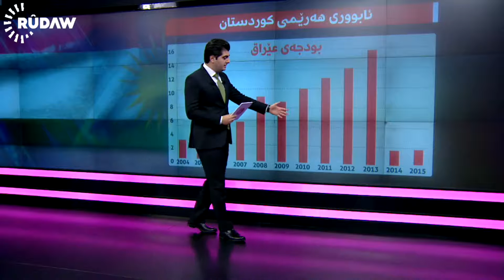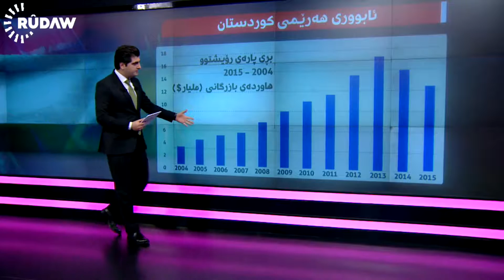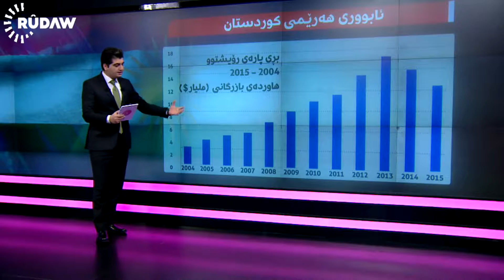بەژمارە و گرافیك؛ لە 2004 ەوە چەند پارە هاتووەتە هەرێمی كوردستان؟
لە ساڵی 2014 دا بڕینی بودجە لەلایەن حکومەتی عێراق، هۆکاری سەرەکی دروستبوونی قەیرانی دارایی بوو لە هەرێمی کوردستان، لەدوای دروستبوونی قەیرانەکەش پارە لە هەرێمی کوردستان کەمی کرد، ئەمەش بووە پرسیاری بەشێکی زۆر لە هاونیشتمانیان: لە ساڵی 2014 بودجە بڕدرا، ئەی ئەو پارەیە چی لێهات کە لە 2003 وە تاوەكو 2014 هاتبووە هەرێمی کوردستان؟ بە گرافیک و بە ژمارە وڵامی ئەم پرسیارە دەدەینەوە.

پێش سەرهەڵدانی قەیرانی دارایی سەرچاوەی سەرەکی داهاتی هەرێمی کوردستان بودجە بوو، کە لە ساڵی 2004 دا زیاتر لە 3 تریلیۆن دینار بوو، لە ساڵی 2007 دا بۆ 6 تریلیۆن دینار زیادیكرد و لە ساڵی 2013 دا بەرزترین ئاستی تۆمارکرد کە نزیکەی 15 تریلیۆن دینار بوو.

کۆی ئەو بودجەیەی لە 2004 وە تاوەكو 2015 هاتووەتە هەرێمی کوردستان، 89.75 تریلیۆن دینارە کە دەکاتە 75 ملیار دۆلار، جگە لە پارەی بودجە بە قەبارەی 10 ملیار دۆلار وەبەرهێنانی بیانی لە هەرێمی کوردستاندا ئەنجامدراوە، وەبەرهێنانەكەش لە سێکتەرە جیاوازەکانی وەک پیشەسازی، خانووبەرە، کەرتی دارایی و بانکی كراوە.

ئەمە جگە لەوەی پێش قەیرانی دروستبوونی دارایی لە 2007 ەوە تا 2013 بە بەهای 9.71 ملیار دۆلار نەوت لەڕێگەی تانکەرەوە فرۆشراوە، کە تێکڕای داهاتی نەوت لە 2007 ەوە تا 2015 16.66 ملیار دۆلاری ئەمریکی بووە.

سوودێکی ئەوتۆلە كۆی ئەو پارەیە نەبینراوە، چونکە 60% ی بۆ مووچە خەرجکراوە، 30% ی بۆ وەبەرهێنان و بودجەی پارێزگاکان و، 10% ی بۆ کۆمەڵێک خەرجی دیکە.

بەمشێوەیە زۆربەی ئەو پارەیەی هاتووەتە هەرێمی کوردستان دووبارە چووەتەوە دەرەوەی هەرێم، لەڕێگەی کڕینی خواردن، جلوبەرگ، کڕینی ئۆتۆمبێل، جوانکاری ماڵان، مۆبایل و سەرجەم پێداویستییە سەرەکییەکان و جوانکارییەکانی هاونیشتمانیان.

لە ساڵی 2004 دا زیاتر لە 3 ملیار دۆلار چووەتە دەرەوەی هەرێمی کوردستان بۆ هاوردەکردنی کاڵا، لە ساڵی 2013 دا بڕەکە بۆ 16 ملیار دۆلار بەرزبووەتەوە، ئەمە مەرگی ئابووری هەرێمی کوردستانە.

لە 2004 تا 2015، بڕی 113.177 ملیار دۆلار چووەتە دەرەوەی هەرێمی کوردستان بۆ کڕینی کاڵا، لە 2013 دا 3.4 ملیار دۆلار چووەتە دەرەوەی هەرێمی کوردستان بۆ کڕینی ئوتۆمبێل، زیاتر لە یەك ملیار دۆلاریش بۆ کڕینی مۆبایل رۆیشتووە.

لە ساڵی 2014 دا لەگەڵ بوونی قەیرانی دارایی زیاتر لە یەك ملیار دۆلار بۆ کڕینی سەوزە و میوە رۆیشتووە، 1.4 ملیار دۆلار بۆ کڕینی خۆراک و خواردنەوە و جگەرە رۆيشتووە، 4 ملیار دۆلاریش بۆ کڕینی ئامێری پیشەسازی رۆیشتووە.